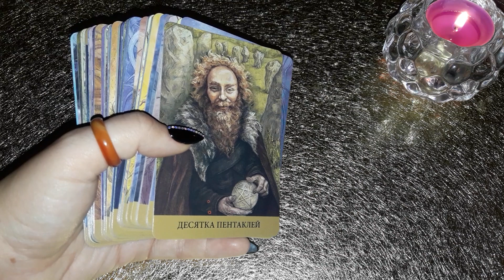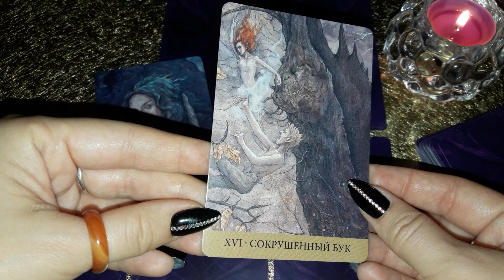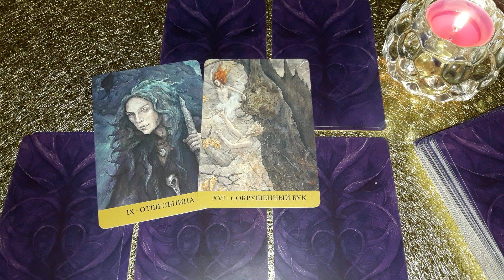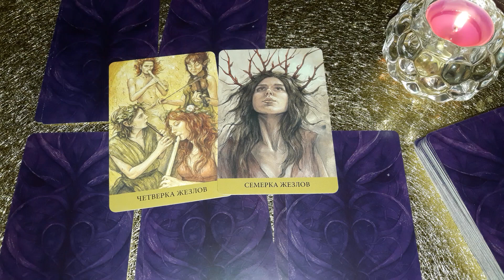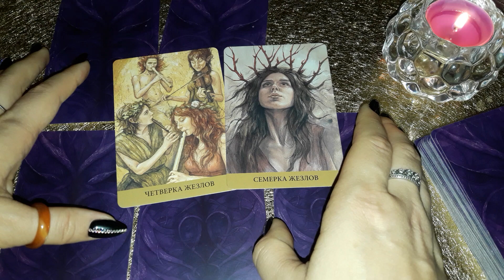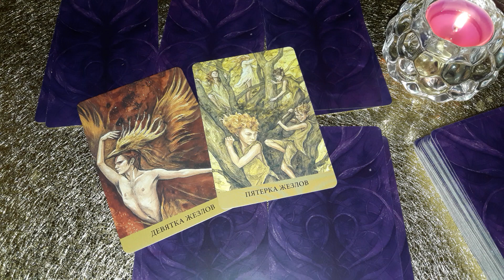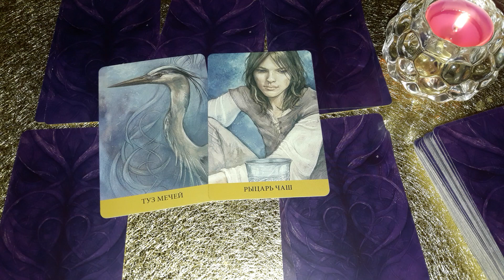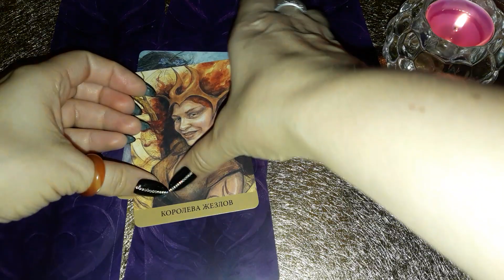Думает ли? Скучает ли по вам человек сегодня? - гадание онлайн на таро